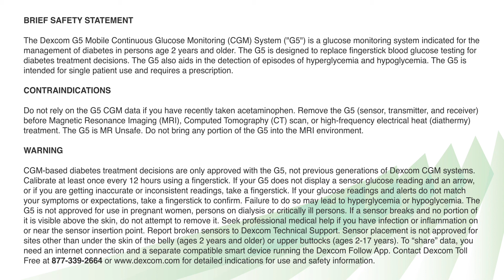Diabetic Danica explains Dexcom G5 Mobile CGM for Android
ATTENTION: If you are an Android user... this ones for you! Diabetic Danica explains the approval of the Dexcom G5 Mobile CGM System for Androids.

LBL015229